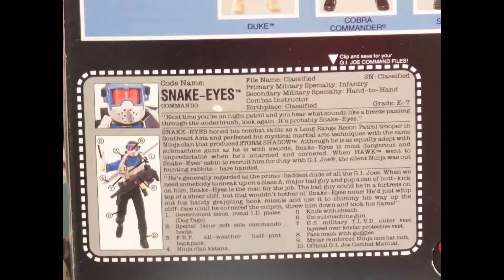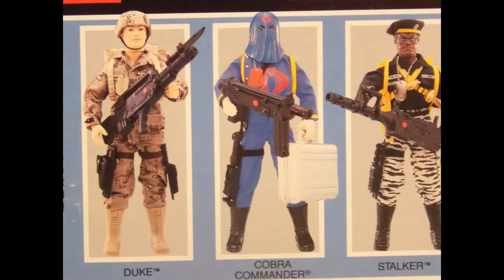GI JOE HALL OF FAME: Introducing Snake Eyes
Hello GI Joe and Barbie fans! Introducing Snake Eyes, for the first time. In the box. Mint in box. Before the opening. I wasn't too pleased with the lighting and may do the photo shoot. Just enjoy it as much as you can. For you keyboard commandos, don't be to harsh. I have two young kids and a job. I can't impress you but so much with the limited time I have to play around.